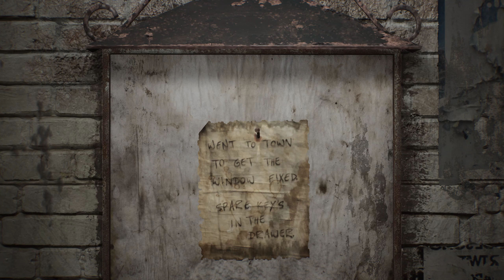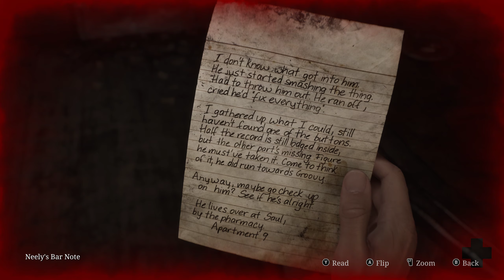Silent Hill 2 Part #1